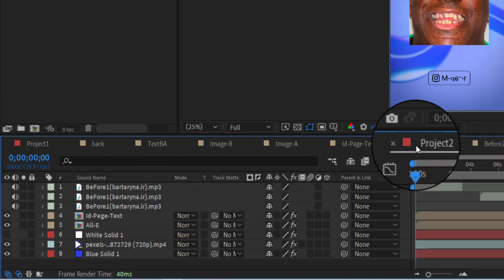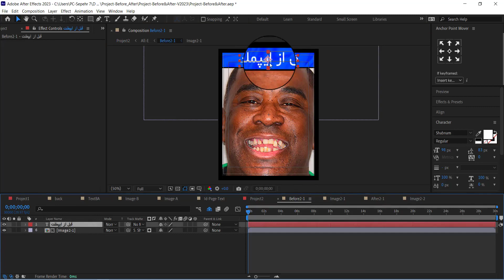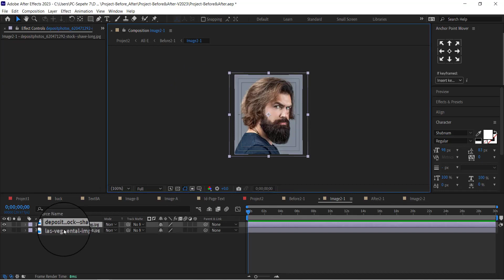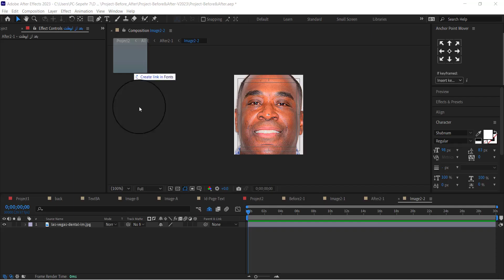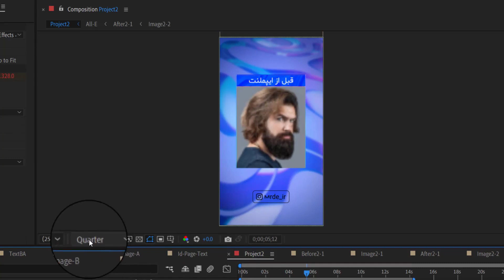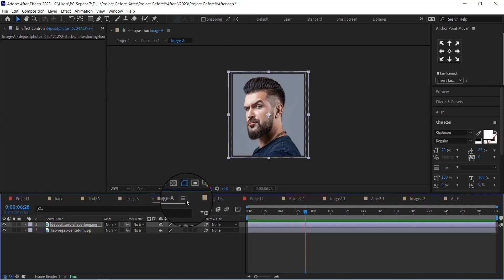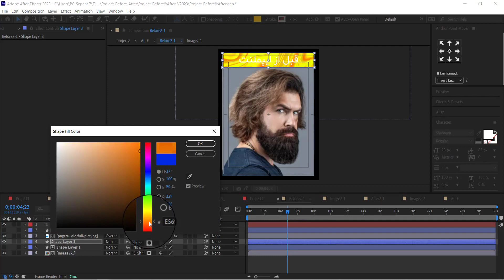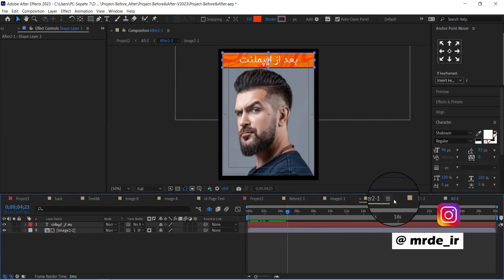استوری موشن پروژه آماده افترافکت قبل و بعد - before&AfterEffect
این یک پروژه آماده افترافکت هست که میتونید خیلی راحت برای نشون دادن قبل و بعد کارهاتون ازش استفاده کنید . در دو سبک متفاوت ساخته شده .